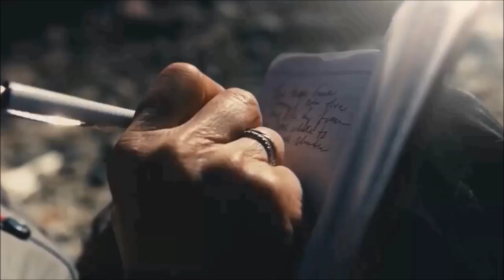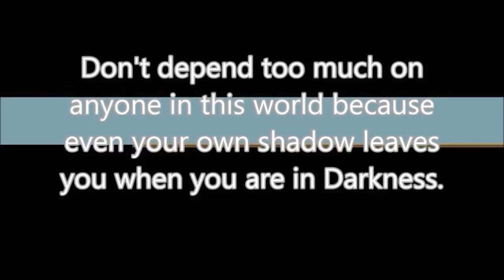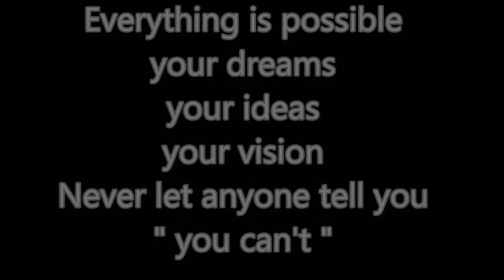When Your Life in Darkness Listen To This & Refuel Yourself - Motivational Videos For Students ⏫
Life in darkness motivational videos for students living in darkness is sad feeling but there will be soon light from darkness of life quotes hard times alone thoughts Motivational video Hate cannot drive out hate; only love can do that. In order for the light to shine so brightly, the darkness must be present.

Deep into that darkness in life peering, long I stood there, wondering, fearing, doubting, and dreaming dreams no mortal ever dared to dream before.

Living in darkness falls out of the dark and you are one of the lights, the light of all lights.

The heart when blade world from the dark beware we can easily forgive a child who is afraid of the dark; the real tragedy of life is when men are afraid of the light.

Darkness in life sad dark poetry about life time deep poems about life. There is not one person who will avoid some sort of struggle or hardship in life famous dark quotes. At the end he will learn lot of things and he will WIN.

without darkness there can be no light - Light in darkness of life I have always been alone life in the dark and sad but at the same time, it feels comforting and peaceful in the darkness but I cannot explain it with words This is the message we heard from Jesus and now declare to you.

Be a light in the darkness - In times of anchoring one's life is dark in the gospel provides peace throughout life's storms. Jesus Christ taught the people of his time that he was the “light of the thoughts on darkness finding light 2016.

you are who you are in the dark  - Dark, Death and Evil are three of the most recurrent elements of in darkness there is light . Everyone in their life at some point has thought about these three subjects. Moments mind light over inside quotes without darkness there can be no light about being in the legend.

Thank you for life, and all the little ups and downs that make it worth living.

Light up the darkness so in a sense, darkness is like being lost. That type of lost that describes not being physically lost, but lacking a direction and a purpose in life. Or maybe there is a direction, but it's the wrong direction. And God's word is a light that guides us back to the correct path and directs us out of and towards God. Some people are Born in stress there life is full of struggle. Disturbed in my dreams is losing in Daily Life.

Whether we manage to find joy and success in the daily struggle of life is largely dependent on our ability to persevere through even the toughest adversity without ever giving up. If you're going through a rough time, reading some uplifting quotes can help you remember that life isn't always bad.

Where there is light there is darkness so trust your power in darkness and depression hard times comes to push you forward in life motivational videos for students.